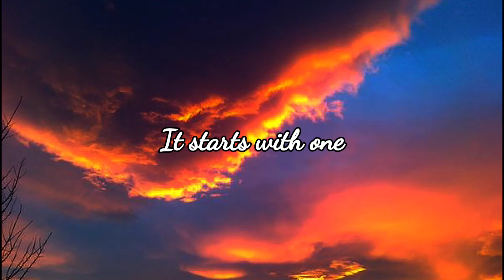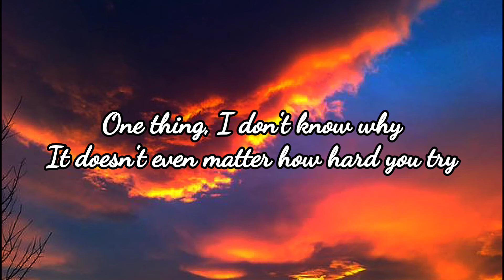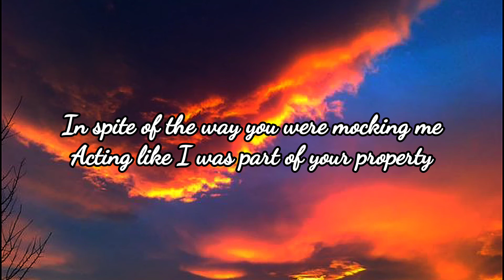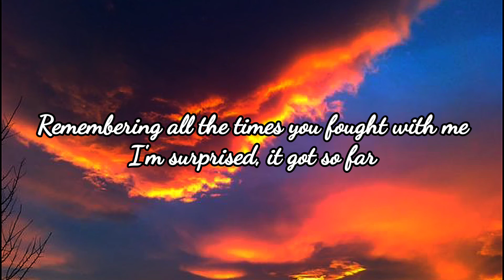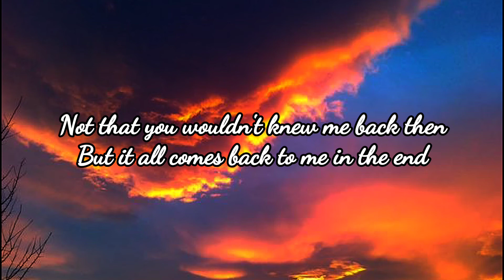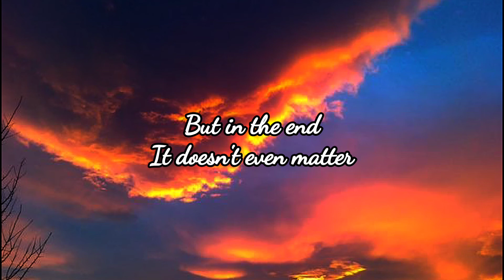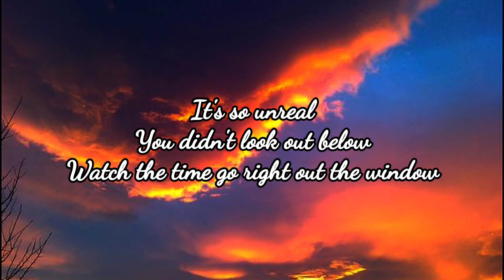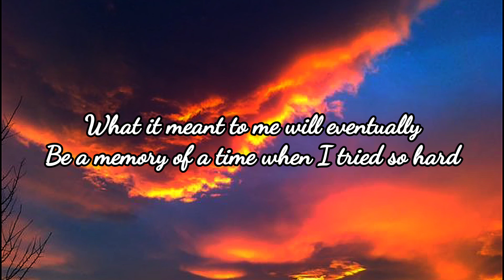IN THE END FEAT FLEURIE - JUNG YOUTH - TOMEE PROFITT(Lyrics)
prezentare generalăVersuriAscultațiAlte versiuni
To remind myself of a time when I tried so hard
Not that you wouldn't knew me back then
And even though I tried
It all fell apart
What it meant to me will eventually
Be a memory of a time when I-
Trying to hold on, but you didn't even know
Be a memory of a time when I tried so hard